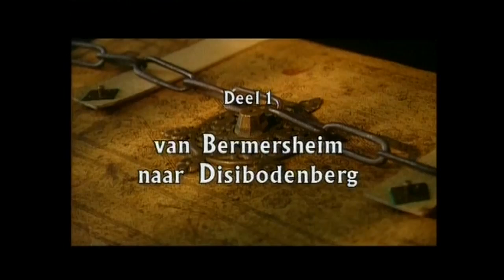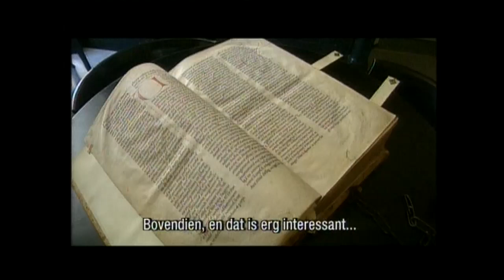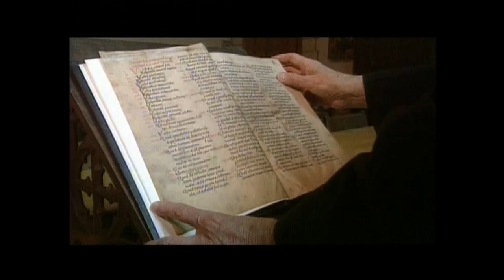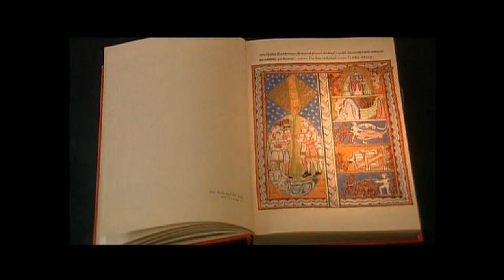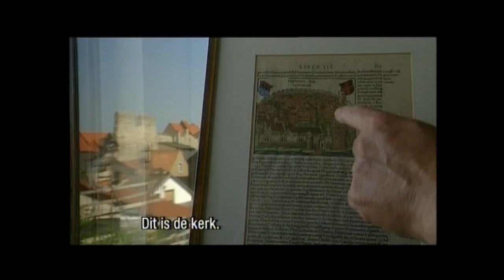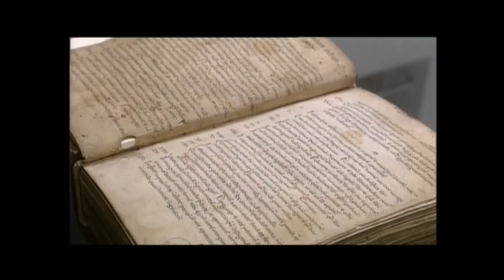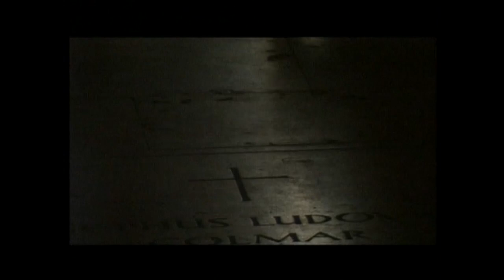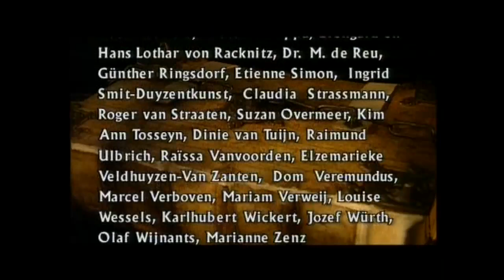HILDEGARD VON BINGEN, Het geheimzinnige licht in 3 delen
Toen Hildegard haar 900ste geboortejaar vierde, maakten wij (Braambos) samen met de televisie van Duitsland en Nederland een driedelig docudrama over haar leven en werk. De filmfragmenten werden gedraaid in het klooster van Eberbach (D), de Kluis in Bolderberg en het Schulensmeer (B) waar ook het Nederlandse koor Cercamon haar liederen uitvoerde. Voor het documentaire-gedeelte trokken we naar de ruïnes van Disibodenberg, Rupertsberg, Bingen en de abdij van Dendermonde waar codex 9 werd bewaard. (nu overgebracht naar de Maurtis Sabbebibliotheek in Leuven). Prachtige film en documentaire over een boeiende vrouw die leefde in een wereldbeeld dat nog helemaal was ingebed in een sacraal levensgevoel waar alles met alles samenhangt: man en vrouw, mens en kosmos kunnen niet van elkaar gescheiden worden. Artikels, foto's en impressies op Uitzending februari 1998.